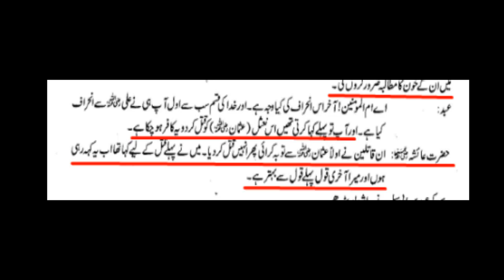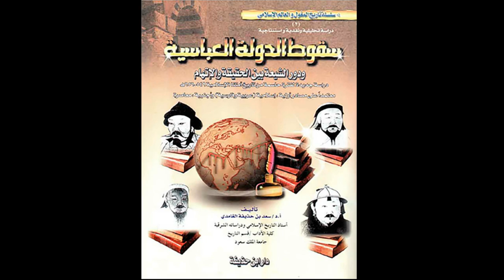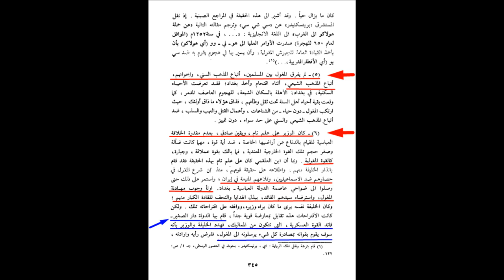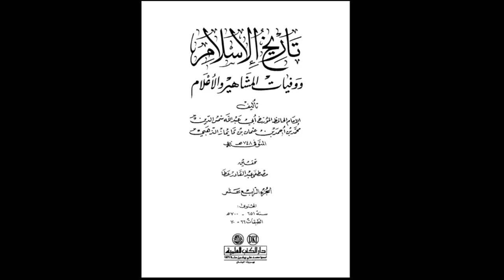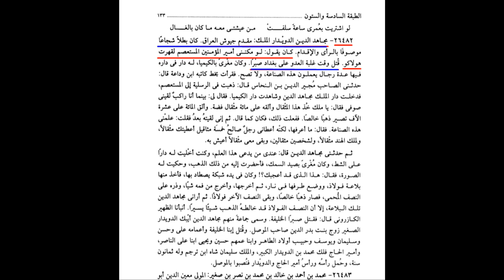Fall of Baghdad and Shias | Tariq Masood and Zar Wali Khan exposed | Maulana Syed Shahryar Abidi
سعودی پروفیسر نے متعصب ملاؤں کےجھوٹ کا پول کھول دیا
سقوطِ بغداد اور شیعوں پر تہمت
سقوط الدولة العباسية ودور الشيعة بين الحقيقة والإتهام